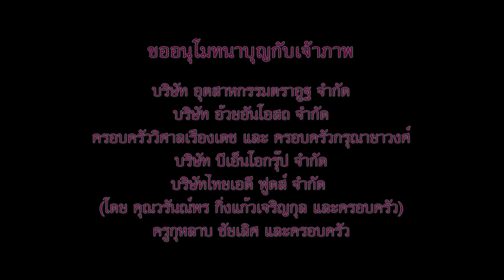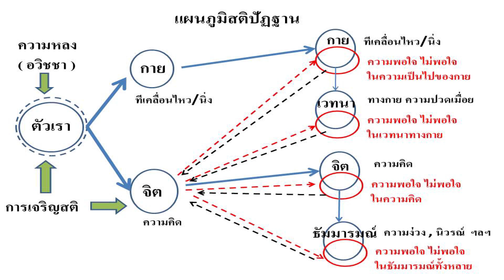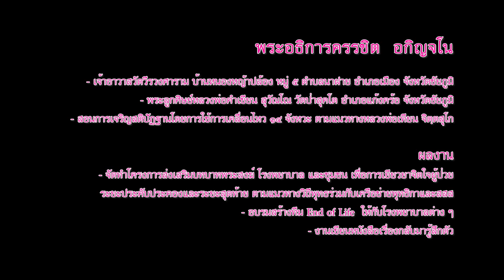พระอธิการครรชิต อกิญจโน - สติปัฏฐาน 4 (19/4/2559)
โครงการ...อบรมวิปัสสนาและพัฒนาครูตามวิถีพุทธ
โดย...พระอธิการครรชิต อกิญจโน